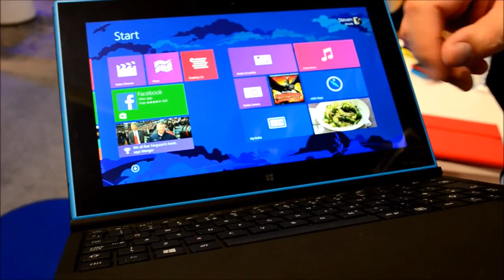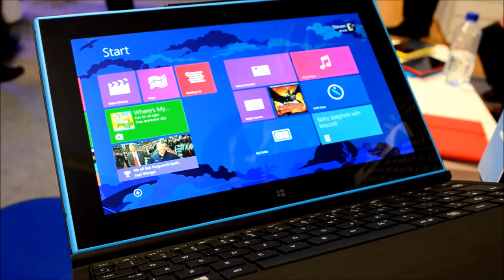Nokia Lumia 2520 Hands on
Check out details hands on of Lumia 2520, Nokia's First Windows RT Tablet which brings in the Nokia Pro cam and other Lumia Goodies on Windows Rt